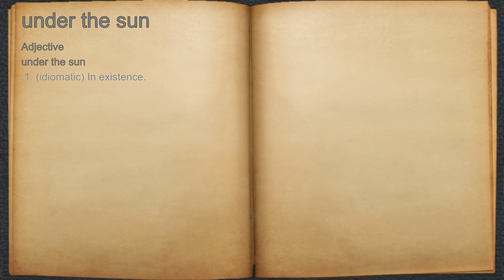What does under the sun mean?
A spoken definition of under the sun.

Intro Sound:
Typewriter - Tamskp